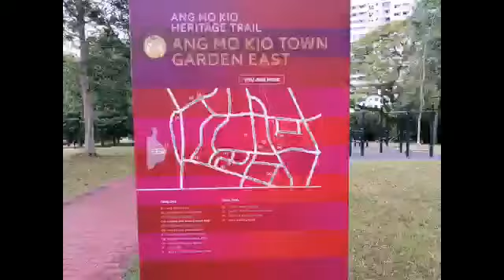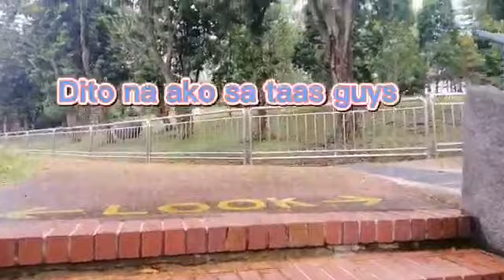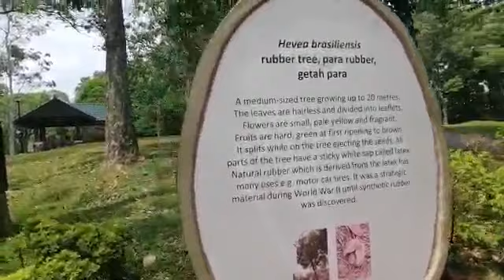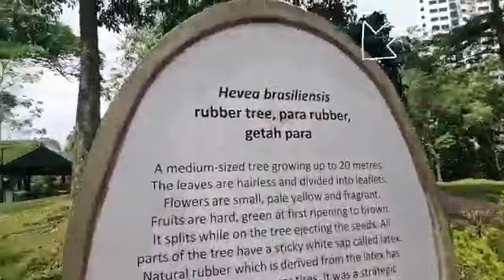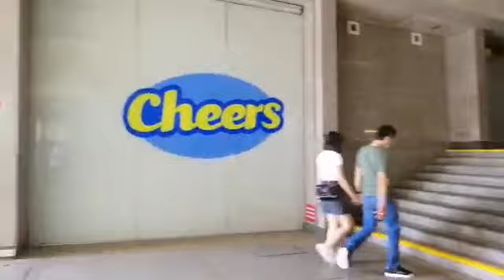ANG MO KIO TOWN GARDEN EAST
HERITAGE TRAIL SINGAPORE